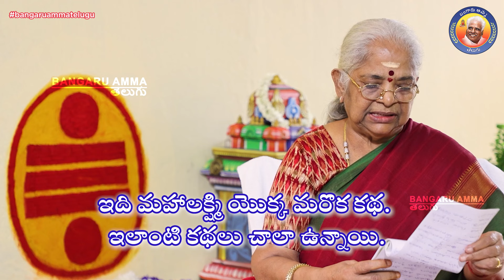30.09.22న పసుపు కాపు మరియు మహాలక్ష్మి అలంకారం.